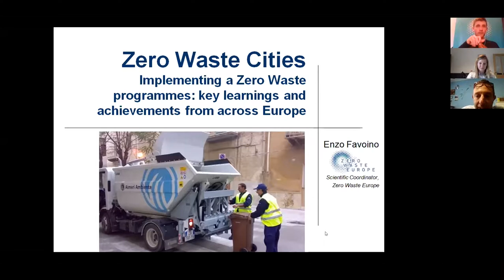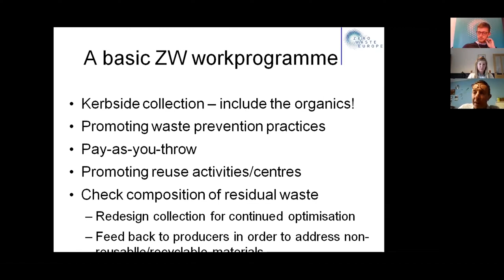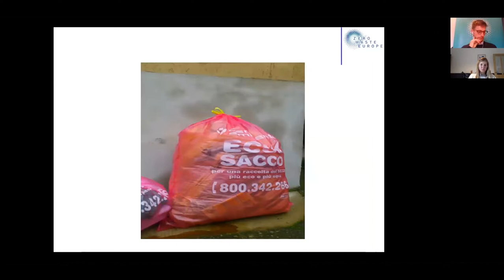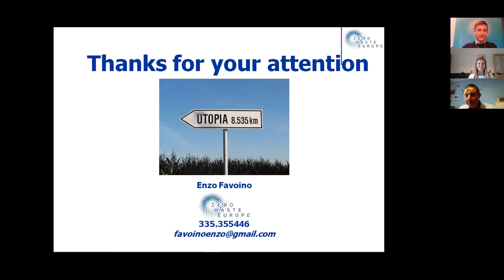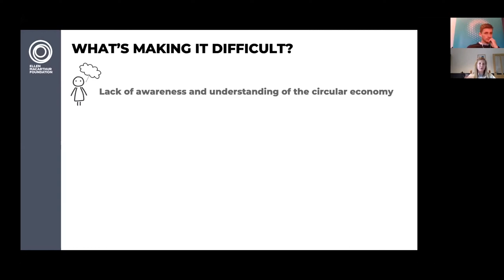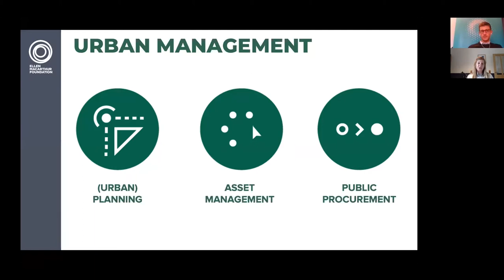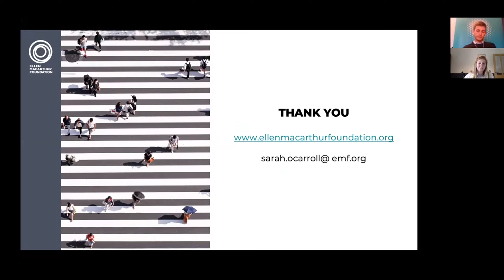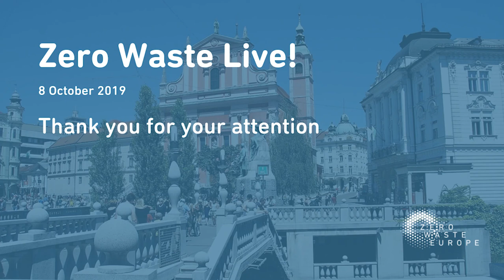ZWE Live! Webinar - October 2019 - What's a Zero Waste City?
What is a Zero Waste City?

Cities and communities today across Europe are at the forefront of change, with local leadership and action driving the transition from a linear to a circular model of resource management. New ambitious European legislation has been enacted that will require local authorities to accelerate progress in the coming years so that prevention and reuse policies are developed, separate collection is widespread, quality recycling is the rule and disposal in landfills and incinerators is phased out.

This webinar will examine:

What are the key steps and pillars of a Zero Waste Community?
Where are Zero Waste programmes already being adopted and providing successful?
What are the barriers for Zero Waste programs and how have officials overcome these constraints?